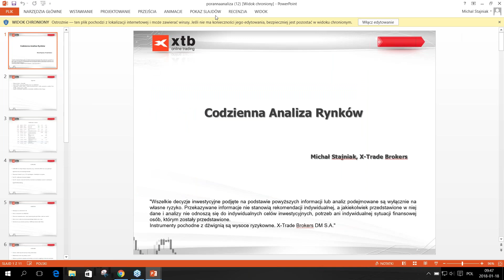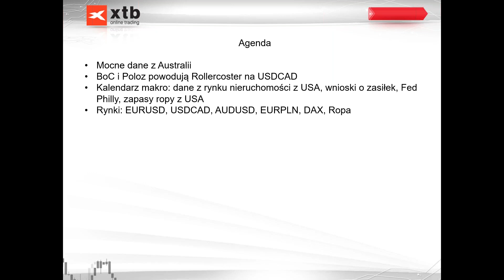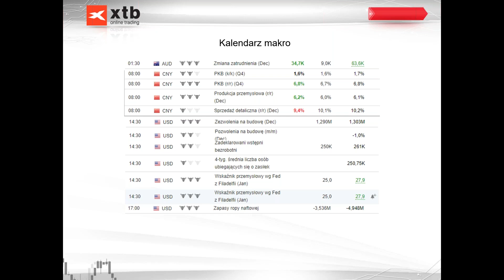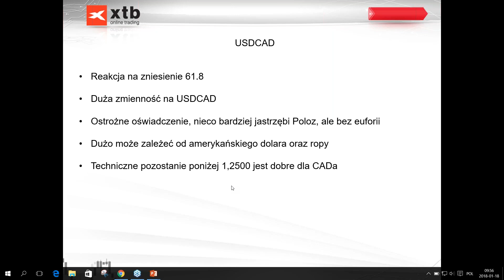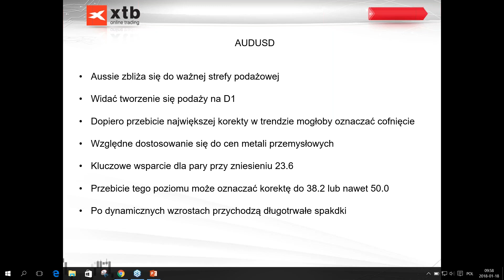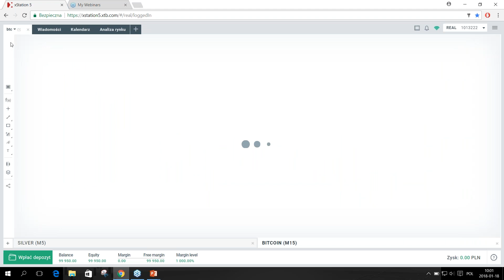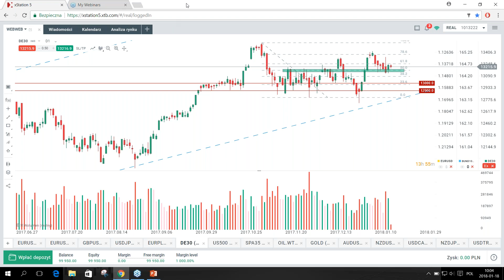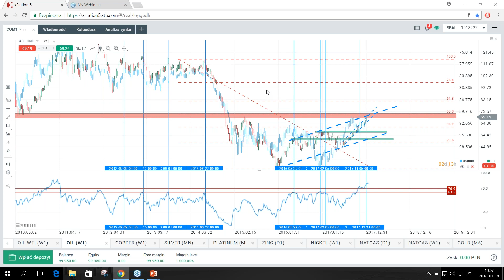Ropa czeka na sygnał fundamentalny - codzienna analiza rynków, 18.01.2018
MATERIAŁ ARCHIWALNY

Interaktywne spotkanie z analitykiem XTB Michałem Stajniakiem

Tworząca się świeca W1 sygnalizuje cofnięcie na EURUSD. BoC miesza na kanadyjskim dolarze. Bitcoin bardzo techniczny na niskich interwałach czasowych. Ropa w strefie wyprzedania czeka na negatywny sygnał fundamentalny

82% rachunków inwestorów detalicznych odnotowuje straty w wyniku handlu kontraktami CFD u niniejszego dostawcy.